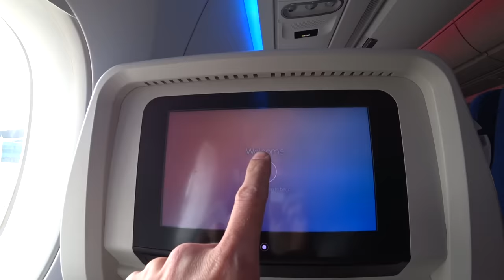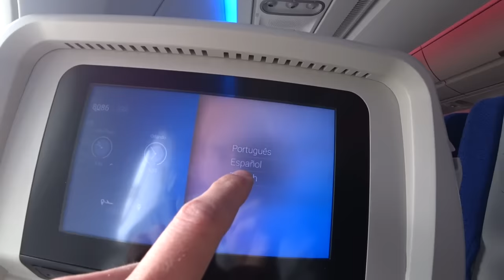PRESENTES QUE O MARCOS E A LAURA GANHARAM DE INSCRITOS!! Brinquedos e Cartas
Mostramos os presentes que o Marcos e a Laura ganharam no evento Hot Wheels Monster Trucks Tour do Beto Carrero World! Brinquedos da Hot Wheels, carrinhos, doces, bonecas, cartas e várias outras surpresas. STYLE! 😜